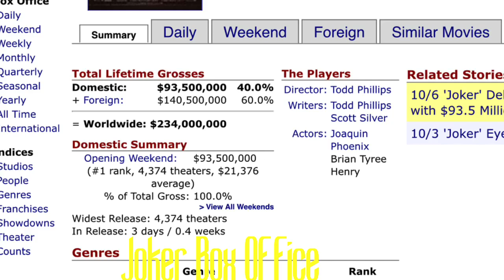Joker Laughing at the Box Office!